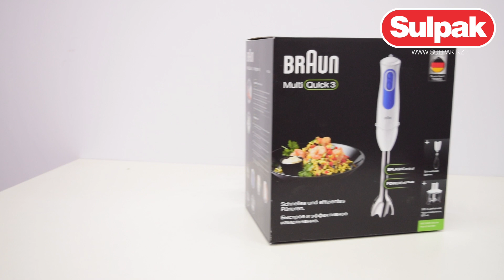Блендер Braun MQ3035 распаковка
● Хотите купить бытовую технику ? Интернет магазин Sulpak поможет Вам!  Выгодные цены. Официальная гарантия. Доставка на дом. Тел. 3210 (звонок с мобильного бесплатный)